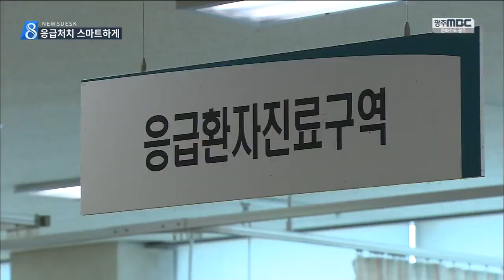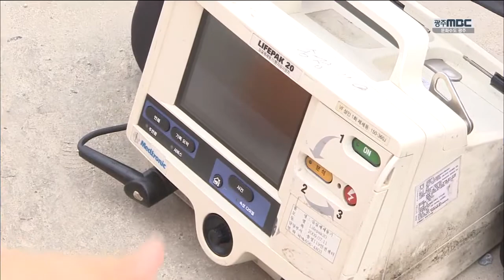[뉴스데스크]응급환자 소생률 높인다 - 스마트 응급의료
(앵커)
응급환자들은 초기 대응이 무척 중요해서 '골든타임'이라는 말도 있죠?

구급대원들이 스마트 기기를 이용해
의사의 지도를 받아 응급환자의 소생률을 높이는 시범사업이 광주에서 진행되고 있습니다.

김철원 기자가 취재했습니다.

(기자)

한 남성이 의식을 잃고 갑자기 쓰러진 곳에 119 구급대가 도착합니다.

구급대원이 심폐소생술을 하는 동안 다른 대원은 대학병원 당직교수에게 영상통화를 겁니다.

(녹취)
"환자분, 40대고요. 지금 호흡, 맥박이 없습니다."

병원에서는 구급대원의 머리에 장착된 휴대용카메라를 통해 현장의 응급환자를 살필 수 있습니다.

(녹취)
"심장마사지하시는 분은 2분이 되면 교대를 하시고, 교대를 할 때 제세동기(응급장비) 모니터를 보여주시기 바랍니다."

광주시가 시범사업도시로 선정된 스마트응급의료 사업은 심정지환자 등 응급환자들에게 '골든타임'을 허비하지 않고 현장에서 응급처치를 할 수 있도록 한 게 특징입니다.

(인터뷰)김성중/조선대병원 응급의학과 교수
"환자 이송만 하다보면 실제로 필요한 골든타임을 놓치는 경우가 많이 있습니다. 얼마나 빨리 제세동을 시행해주느냐 심장마사지를 해주는가가 환자를 살리는 데 가장 중요한 요소가 될 것입니다."

실제로 지난주 목요일 광산구 신촌동에서 갑작스런 심정지 증상으로 쓰러진 46살 양 모씨가 20여분 동안의 스마트 응급처치를 통해 목숨을 건지기도 했습니다.

(인터뷰)배경수/광주 광산소방서
"(스마트 응급처치한 결과 심정지환자가) 동공같은 게 정상적으로 돌아오면서 몸을 막 움직이고 차에서 벌떡 일어났습니다."

스마트응급의료사업은 전국 7개 권역 9개 응급의료센터가 참여하고 있는데 광주는 소속 모든 자치구가 참여하는 유일한 자치단체입니다.

(인터뷰)김희철/광주시소방본부 구급담당
"작년 수원같은 경우에는 심정지 환자의 소생률이 3배 정도, 후유증 없이 회복되는 정상회복률이 7배 정도 높아지는 효과가 있었습니다."

(스탠드업)
하지만 스마트응급의료시범사업은 현재 의료계의 반발을 사고 있는 원격의료의 전 단계가 아닌가 하는 의심도 사고 있습니다. 먼 거리에 있는 환자와 의사가 영상을 통해 만난다는 점에서 개념이 근본적으로 같기 때문입니다.

현재는 심정정지 등의 응급환자들만을 대상으로 하고 있지만 성공을 거두게 되면 이걸 바탕으로 정부가 원격의료사업을 추진하는 데 본격적으로 팔을 걷어부치지 않을까 하는 의심입니다.

(인터뷰)홍경표/광주시의사회장
"(원격의료가 본격 시행되면) 대형병원에서 환자를 전부 독식해서 의료전달체계가 무너지고 동네의원이 몰락하는 그런 사태가 초래될 수 있습니다."

응급환자의 소생률을 높이는 기적의 사업이 될 지 의료계의 반발을 사는 원격의료의 신호탄이 될 지 논란이 분분한 가운데 일단은 소생률이 얼마나 높아질 지에 정부와 의료계의 관심이 쏠리고 있습니다.

영상취재 이정현